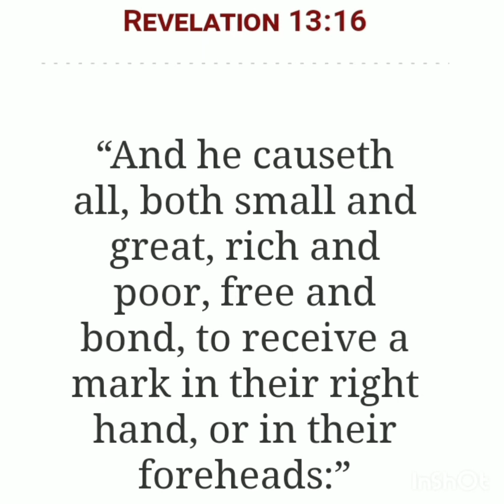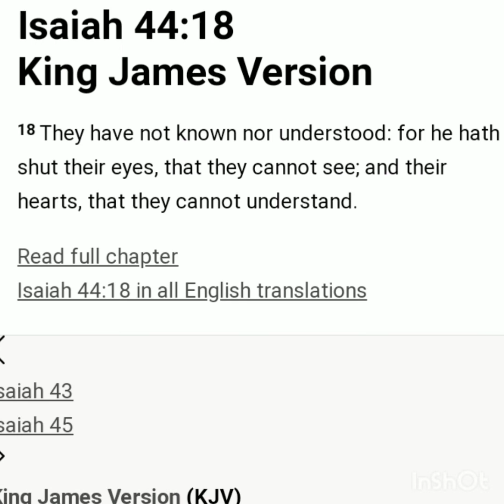For those with eyes that can see!!